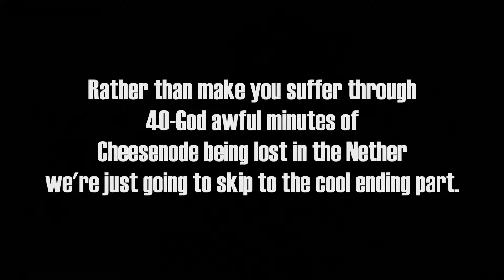Minecraft Monday Episode 6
The crew drops into the Nether this Monday to hunt for quartz, and Cheesenode loses his way.  Will he find his way out, or will he die in the hellish lands of the underworld?

Want more from Plus1Play?  Check us out at our website, Facebook, Twitter, and Vine!